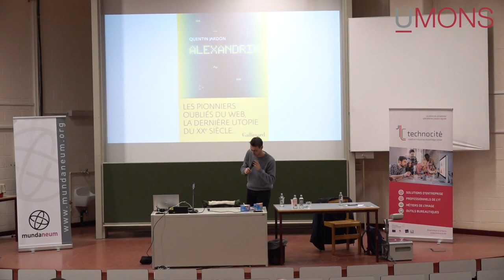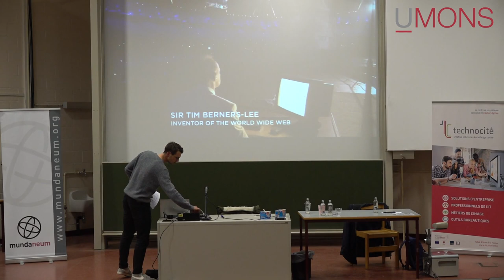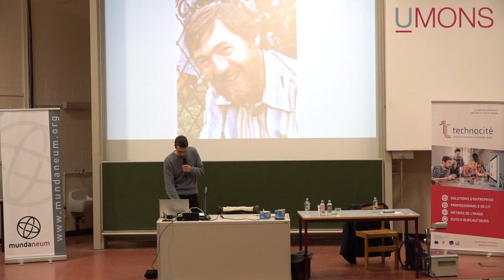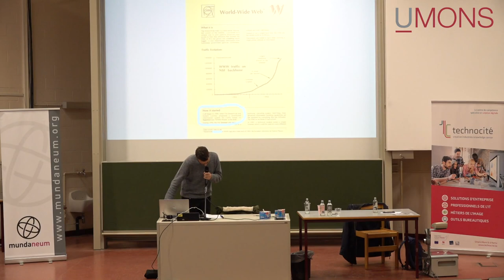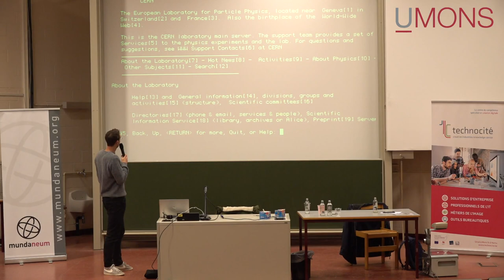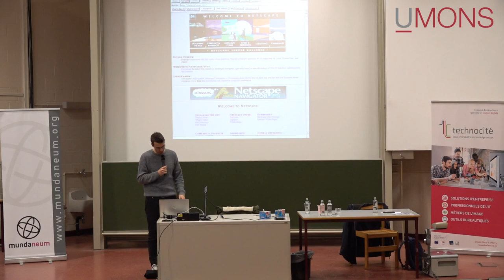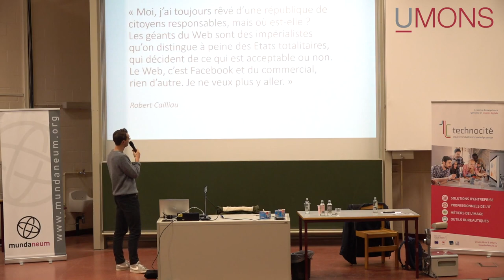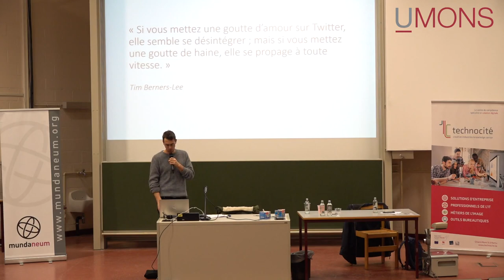Robert Cailliau et les pionniers oubliés du Web par Quentin Jardon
Conférence donnée par Quentin Jardon. Une organisation conjointe de Technocité et de MUMONS en partenariat avec la Fabrique de Théâtre, le Mundaneum et le Club de la Presse Hainaut Mons.

Publié en mai 2019, "Alexandria" de Quentin Jardon raconte l'histoire totalement oubliée de l'ingénieur belge Robert Cailliau et, plus largement, celle du Web, sans doute la révolution la plus fulgurante de l'histoire de l'humanité.